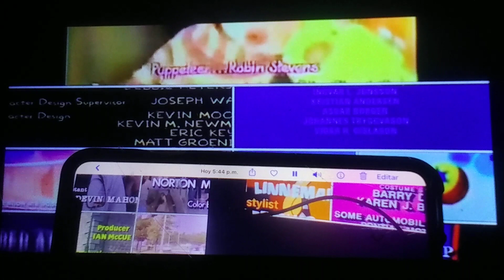13 de junio de 2023